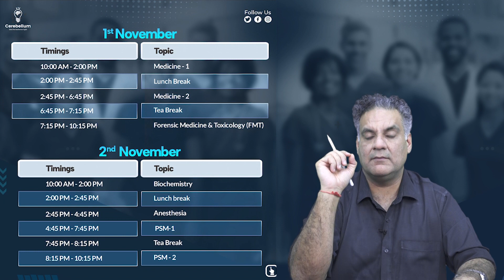Marathon INI CET An Overview by Dr. Apurv Mehra | Cerebellum Academy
Cerebellum Presenting Marathon INI CET
Prepare yourself for an intensive and comprehensive Marathon INI CET Course!
We'll cover crucial topics to help you excel in the upcoming INI CET exam.
From 28th October to 4th November
InApp Live Lectures

Don't miss out on this incredible opportunity to boost your INI CET preparation and excel in your medical career.